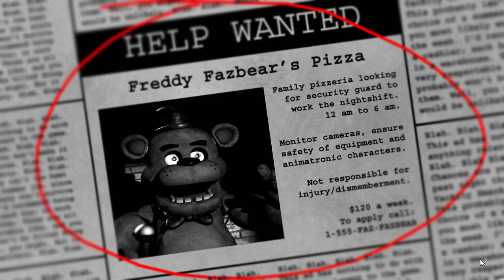Five Nights at Freddy's Night 1-3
We play Five Nights at Freddy's together and get through the first two nights and attempt the 3rd night.